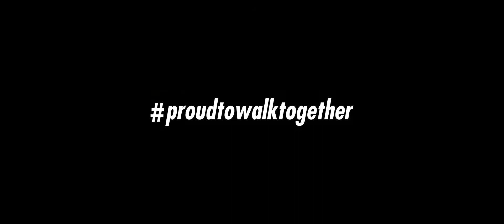ELTEN @ Borussia Mönchengladbach Markus Breuer Interview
Hier seht ihr eine von uns produzierte Werbekampagne der Koorperation zwischen ELTEN Sicherheitsschuhe und Borussia Mönchengladbach, die auch bei SKY zu sehen war.

Eure Niederrhein Medien GmbH